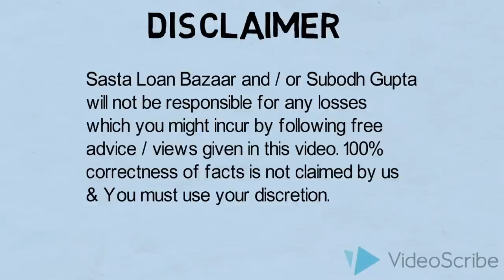Never Decide Home Loan Tenure Before Watching This: Subodh gupta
CAUTION: I'm just suggesting that "Initial Loan term" at the time of applying for home loan should be Longer as it has many advantages.  "Actual Loan term" may be brought down by you by making prepayments (No Penalty or restrictions on Home Loan Prepayments). I don't mean that you should run the loan for longer period. It is a matter of common sense that if you keep on running loan for 100 years then you will have to pay interest for 100 years to the bank which will obviously be much higher had you closed the loan in 10 years.  I'm repeating once again (as many viewers still misunderstand my point of view) that I am just asking in this video to apply for home loan for the maximum possible tenure initially and then reduce the tenure by making prepayments as per your convenience or entirely foreclose the loan as per your sweet comfort because there is no Pre-payment  or foreclosure penalty.

Kindly  also note that you pay interest to the bank only on "Monthly Outstanding Principal" . It has to do nothing with Total loan tenure or Applied loan Tenure. Whether you take loan for  5 years or 10 years or 15 years or 20 years or 30 years, your bank will charge simple interest from you  only for one month on your "Outstanding Principle Amount".  Just because Loan amount is higher in the beginning, you pay more money as interest. Every passing month, loan amount keeps going down, so the interest portion in the EMI also keeps going down. It is as simple as that.

I also recommend to watch my another Two videos which will help you to understand more:

Subodh gupta. {B.Com. MBA. (LL.B)*, IRDAI Certified, AMFI Certified. 22 years of experience in Finance Industry}
Founder (बात सिर्फ़ आपके Interest की )